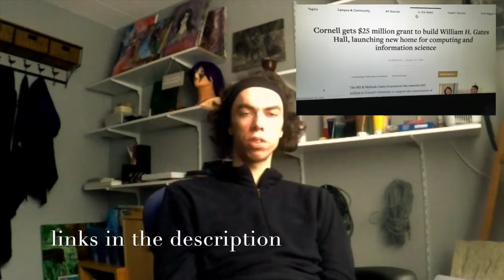capatalism and the money system, by [the mirror of the true speaks}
capitalism is a system of  capitalising this means exploiting. capitalism  came  from the Late Latin word "capitale" this  mean "property"  and "ism" a believe of dorgma .capitalizing means Turning in property or in other words exploiting

Here are twelve products that Monsanto has brought to market. See if you can spot the pattern…
Why are the key rates of the European Central Bank and my bank’s interest rates different?

Dhiman Deb Chowdhury's Blog

Bill Gates' Philanthropy: 30,000 Indian girls used as guinea pigs to test cancer vaccine

I reject the idea that humans are superior to other life forms. Man is just an ape with an overly developed sense of superiority." and check also this video where a Other great ape beats a human ape in iq test